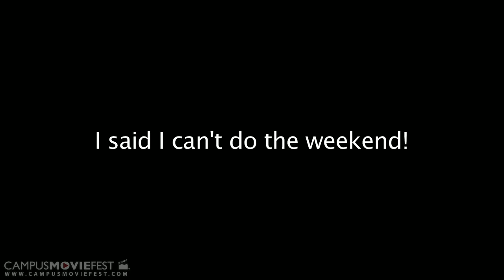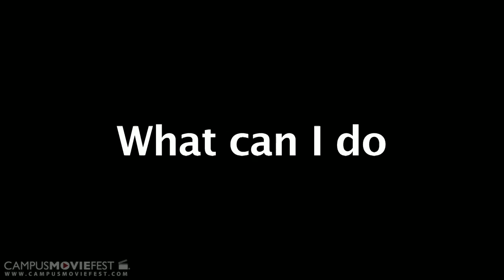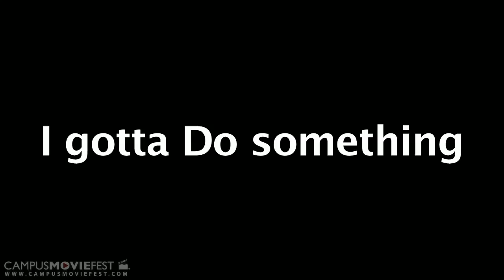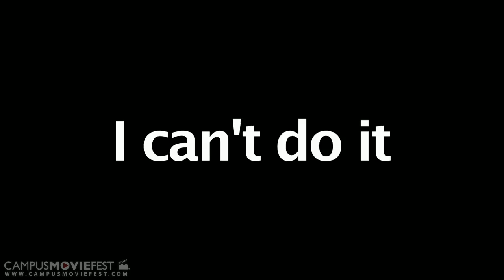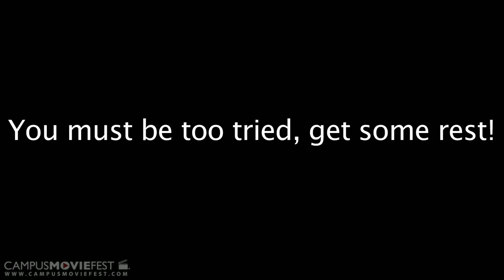TheAttic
A man was feared of going upstairs because of strange noise. The movie tells how pressure could make a man be sensitive about the tiniest little strange in his life.

Created by MonkeyPlanet at Indiana University in 2011 as part of Campus MovieFest, the world's largest student film festival.

TheAttic Cast & Crew :
Jie Song - Captain
with